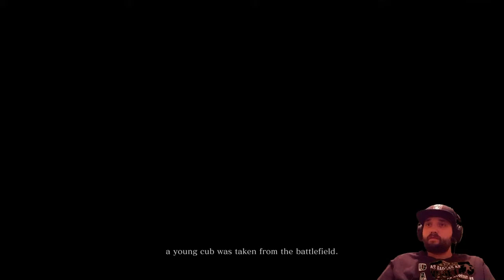Intoduction to Sekiro Shadows Die Twice Episode 1(MY ARM!!!)